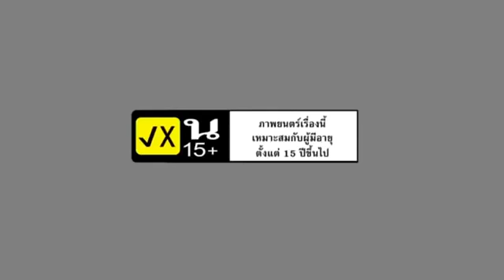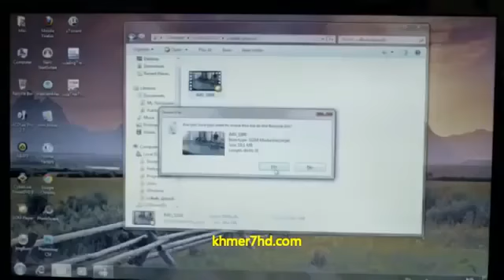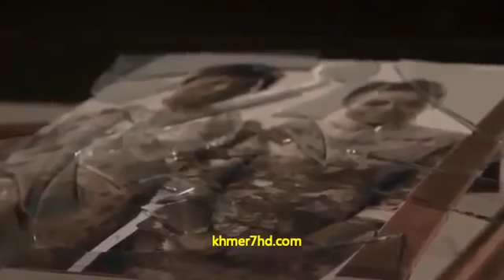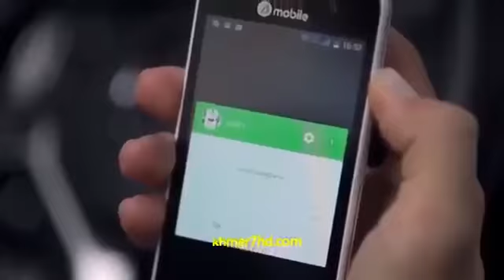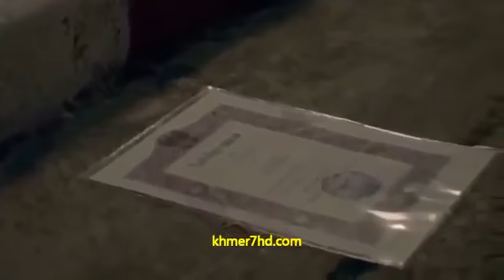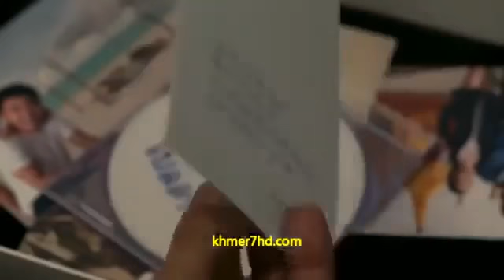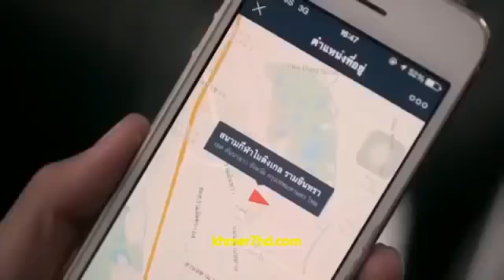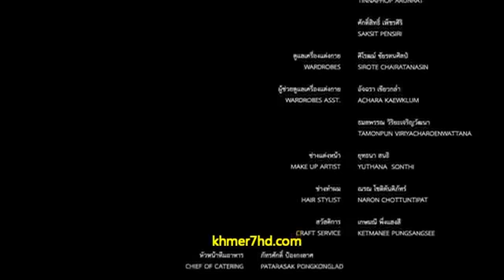រឿងថៃកំប្លែងនិយាយខ្មែរ បងប្រុសកំពូលកូរ (Full HD )/សើចចុកពោះ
what's up guy ? I hope like video this